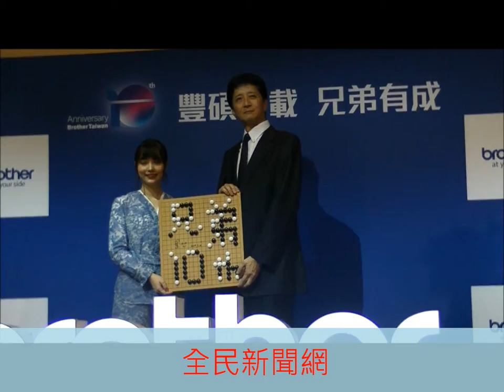黑嘉嘉品牌記者會發表